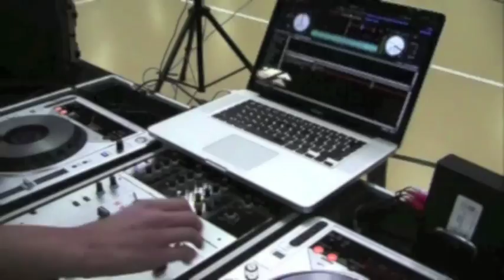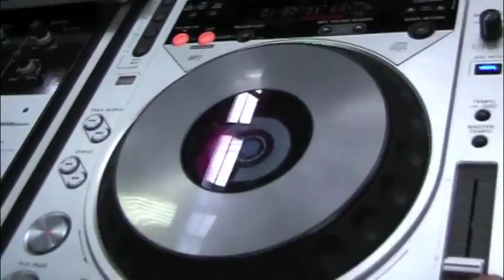Gig Log 16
Quick easy gig from this morning. A walk-a-thon put on by a local school to raise money for Autism Research. There was lots of walking, dancing, basketball, and a lot of random raffles with gift certificates, bread, and gold fish?!